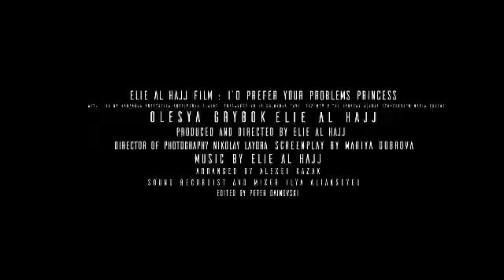I’d Prefer Your Problems Princess | Trailer | Anastasia Antsipenka | Aleksandr Barkovskiy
A simple unemployed foreign guy living in Belarus is in trouble! He owes $10,000 to dangerous people and has 1 week to return it or meet his DEATH . While walking in the forest lost and thinking where to get the money he suddenly finds Tanya, a rich girl who escaped from her father because she wants to be married in Madagascar, but her father wants her wedding in Minsk.

Director: Elie Al Hajj
Starring: Anastasia Antsipenka, Aleksandr Barkovskiy, Maria Chigur, Fedor Gabriychuk, Olesya Gribok, Elie Al Hajj, Irina Kabanova, Vital Karaban, Darya Kozlovskaya, Marya Kozlovskaya, Alexandra Krot, Andrew Novick, David Razumov, Natallia Sergeyenko, Yulia Smirnova